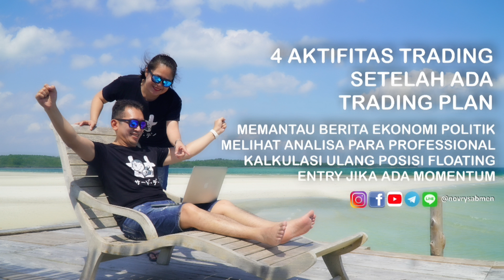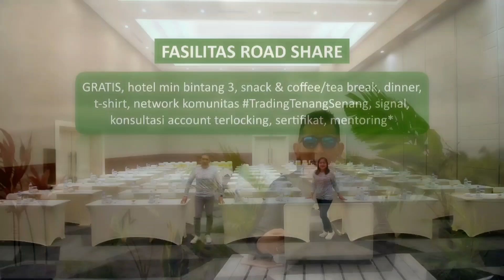Vlog Definisi KAYA & SUKSES Novry Simanjuntak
Vlog tanya-jawab pribadi & beberapa hal yang masih berhiubungan dengan dunia trading Forex Gold online.

Dilakukan saat akan memberikan RoadShare Mencegah Investasi Bodong & Forum Belajar Sukses TradingTenangSenang Forex Gold di Hotel Santika Ambon

Unt ikut Road Share TradingTenangSenang dlm Forex Gold GRATIS, silahkan registrasi dulu ke terus klik sesuai KOTA. Isi form lengkap & konfirmasi NAMA + KOTA RoadShare ke WA 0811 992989

Jika bermanfaat silahkan dinikmati & dishare. Jika tdk dilewati saja :).

Salam
Novry Simanjuntak
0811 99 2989 (incl WA)
FB, IG, Telegram @novrysabmen